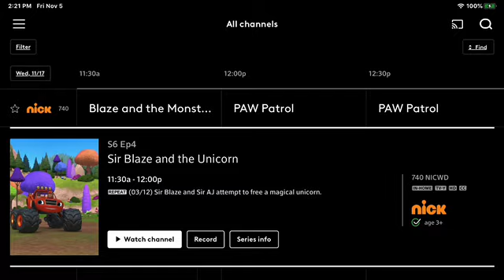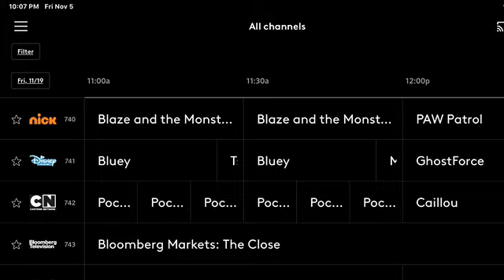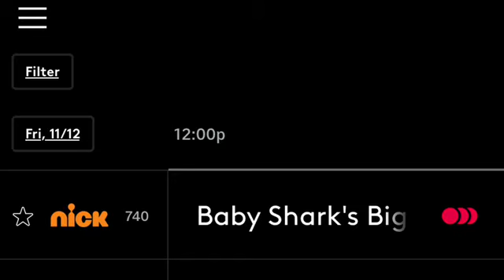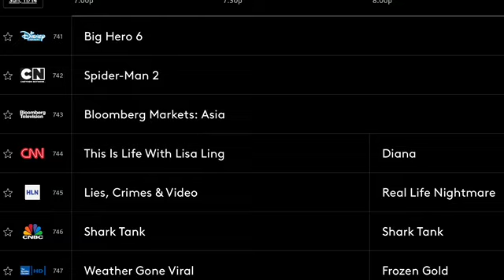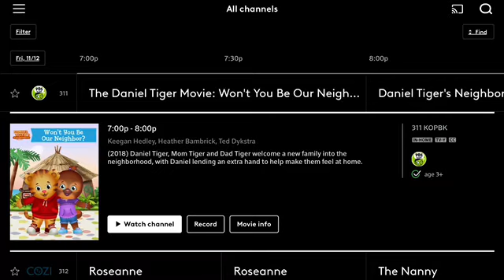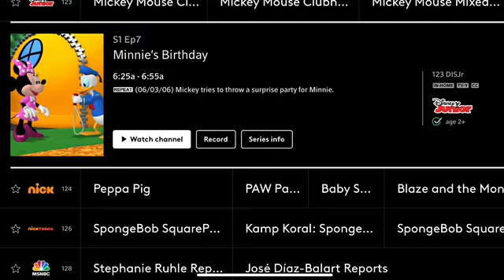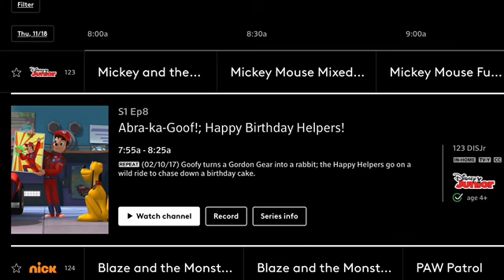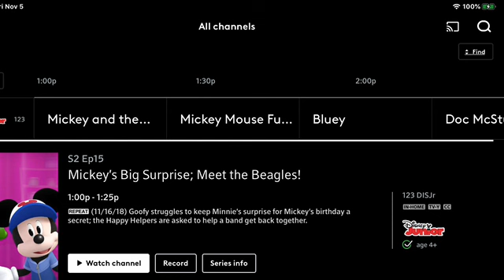XFINITY Photos Showcase Part 87